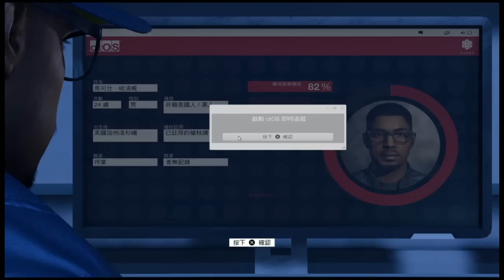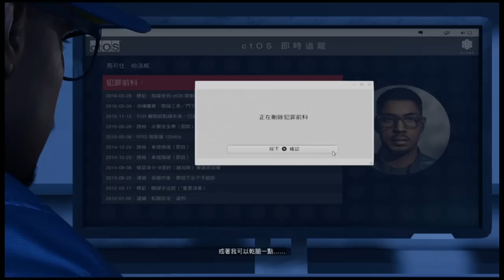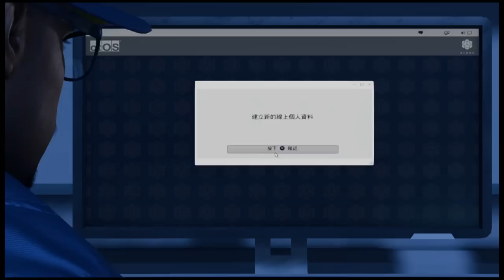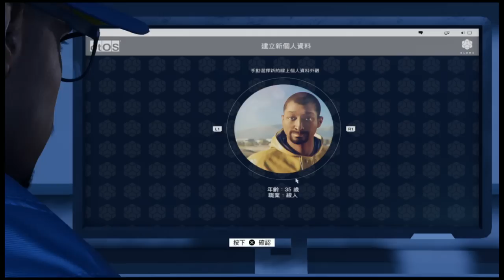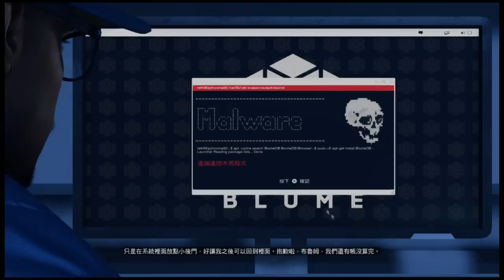25-11-2016c 爆機兄弟 達哥 FIFA17 Watch Dogs 2